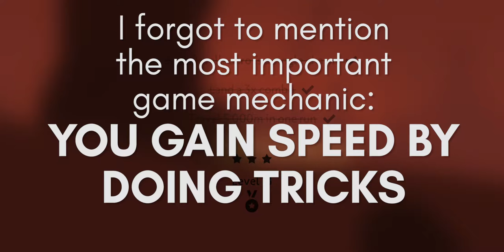Aesthetic Skating for Picky Casuals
Review starts at 2:17! Sorry for dumb intro.